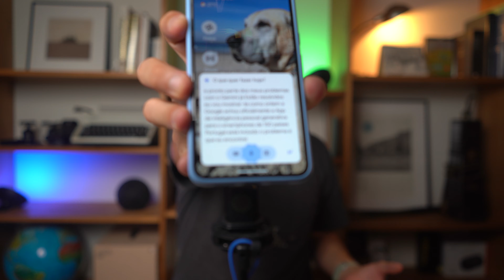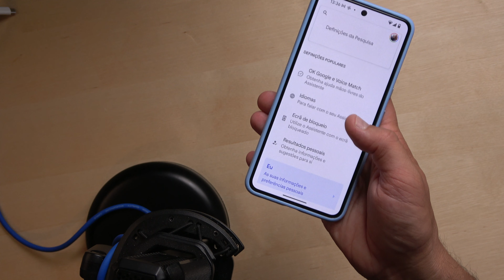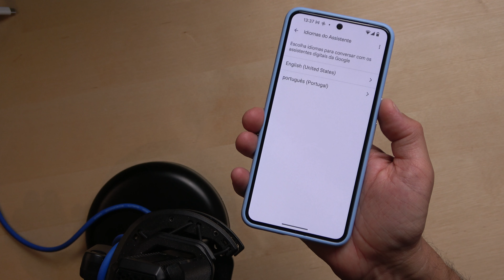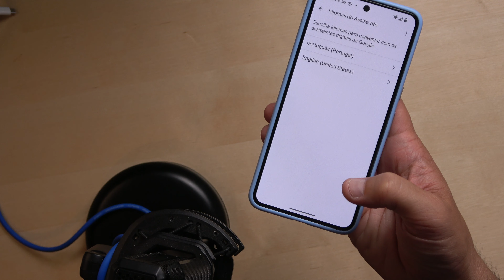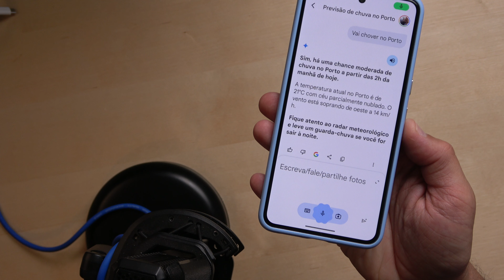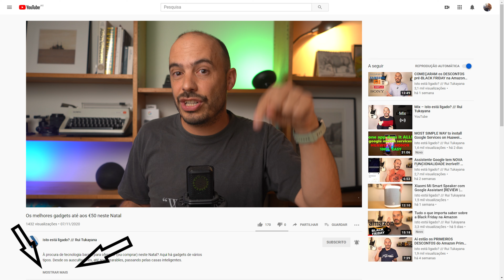TUTORIAL: como pôr o GEMINI a responder em português de PORTUGAL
Já sei como pôr o Gemini a falar português de Portugal , evez do português dop Brasil. Sabe mais aqui!